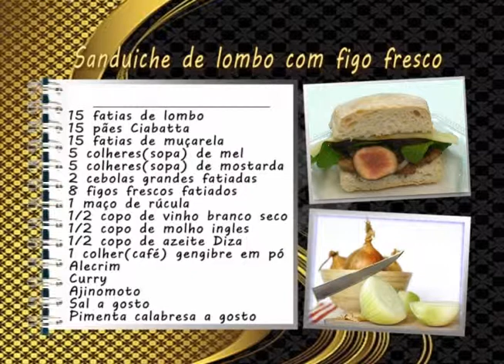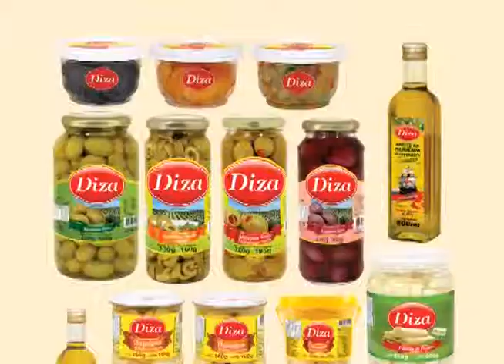Cozinhando com classe - Sanduiche de lombo com figos frescos - 04/09/2014